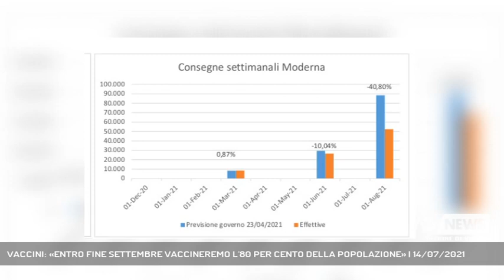VACCINI: «ENTRO FINE SETTEMBRE VACCINEREMO L'80 PER CENTO DELLA POPOLAZIONE» | 14/07/2021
A3 NEWS Venezia 14/07/2021 - VENEZIA - Il punto della campagna vaccinale è stato fatto subito dopo Zaia da Paolo Fattori di Azienda Zero. "Entro la fine dell'estate arriveremo a una copertura dell'80 per cento". Accelerazione in vista per gli over 60.  || E' questo l'obiettivo della Regione del Veneto da qui alla fine dell'estate, con l'immunità di comunità che appare tutto sommato vicina.A oggi, su oltre 4 milioni di veneti, il 64,5% ha ricevuto almeno una dose di vaccino, il ritmo quindi - nonostante il rallentamento delle consegne di inizio luglio - è quello giusto.I numeri sono confortanti anche per la fascia più problematica, quella degli over 60, con l'accelerazione imposta sulle seconde dosi.Più in generale, Pfizer ha sempre rispettato le consegne previste, recuperando anche lo scarto del secondo trimestre mentre Moderna ha avuto un crollo del 40% nel terzo trimestre di consegna. - Intervistati PAOLO FATTORI (Direttore Struttura di Progetto Azienda Zero) (Servizio di Cristian Arboit) - Segui Antenna Tre anche sul digitale terrestre! Visita il sito